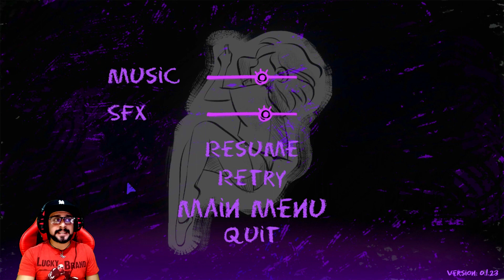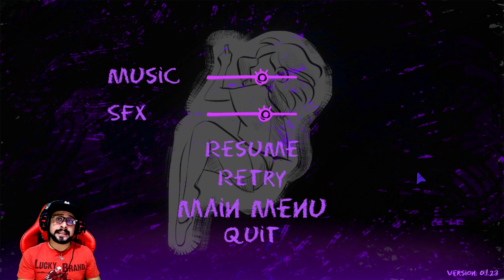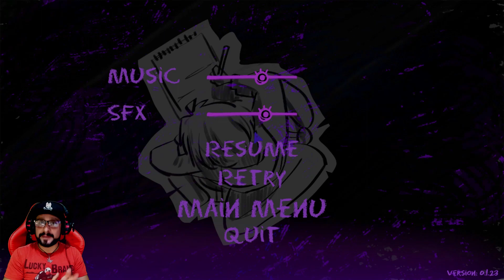LONA: REALM OF COLORS #1 //🎨LA PERDIDA🎨// || GUIA COMPLETA EN ESPAÑOL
Aventura narrativa en la que una niña llamada Lona lucha a los largo de varios niveles entre la luz y sombras que pueblan su vida a raíz de una tragedia personal. La acompañaremos en este viaje alternando entre ambos mundos en un intento de descubrir qué le sucedió trayendo paz y equilibrio a su vida.

El inicio de cada nivel se presenta siempre del mismo modo, una imagen en blanco y negro teniendo como único motivo la niña en el centro. Pulsamos en ella y comienza el nivel. Lona está con su madre en su habitación. El juego peca de poco intuitivo al no saber qué narices se supone hemos de hacer. Hemos de buscar 3 recortes de un dibujo azul que muestra una ventana, uno de ellos escondido dentro de un cajón. Esos recortes los añadiremos al que hay sobre el dibujo del castillo.

Al completarlo aparecerá un cuervo en la ventana, si tocamos el ave, la escena de la habitación cambia radicalmente. Es de noche, la niña está sola y oscuras sombras la acechan. Pulsamos en la puerta de la habitación, entrará una gata, la tocamos regresando a la otra realidad. Esto será un recurrente en la aventura, cambiar entre distintos ambientes tocando el cuervo o la gata. Ambos animales nos acompañarán a lo largo del viaje. Nos fijamos en el dibujo de un monstruo ante la cajonera.